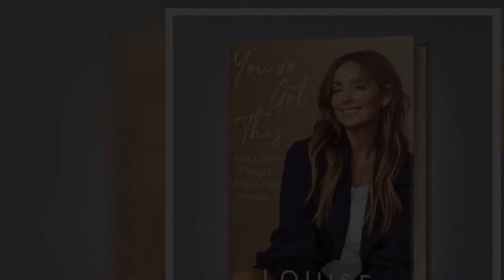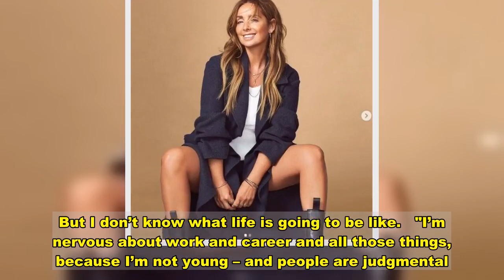Louise Redknapp ditches trousers in sultry exposé as she makes huge announcement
Louise Redknapp could be about to offer fans a glimpse inside her dazzling showbiz life, after announcing her tell-all new book is landing early next year.   You've Got This will hit the shelves in the first week of March, the star has confirmed.  She plugged its arrival on Instagram by flashing fans some leg as she shared the news with her followers.  The ex-Eternal singer, 46, posted: "So excited for you all to read it!" before saying pre-orders are being taken.  Former football star Jamie might be rushing online to get his copy delivered, in a show of support for his ex-wife.  Louise is sure to talk about the breakdown of her marriage to the Sky Sports pundit – and her battle to re-start her career.    She looked fantastic as she posed in high black boots and a short dress on Instagram.  Smiling, the star has plenty to be pleased about after announcing the book deal, which is sure to earn her six figures.  When Louise ended her 19-year marriage to Jamie three years ago, it knocked her for six.    It was seen as one of showbiz' seemingly most solid relationships – and for a while, she didn't know where to turn.  She told You magazine in March last year: "I’m scared about the future.  "Jamie and I have got to a really positive place with each other. But I don’t know what life is going to be like.   "I’m nervous about work and career and all those things, because I’m not young – and people are judgmental."  Describing her marriage to Jamie as "traditional" in 2019, the star previously explained how she kept her confidence crisis hidden from everyone.  But the feelings between them still appear to be there.   "I still love him. After 21 years together how could I not still love him? He’s the father of my boys. Jamie’s a great dad," she previously told Hello! magazine.